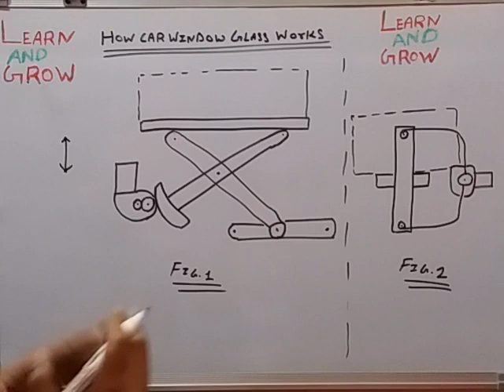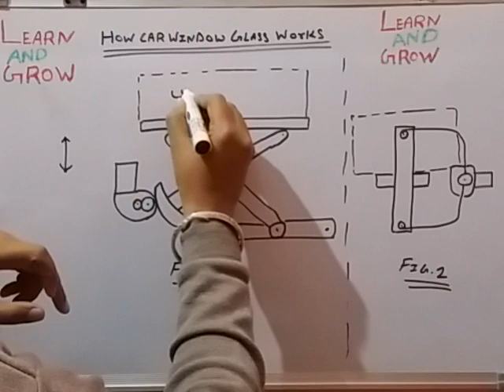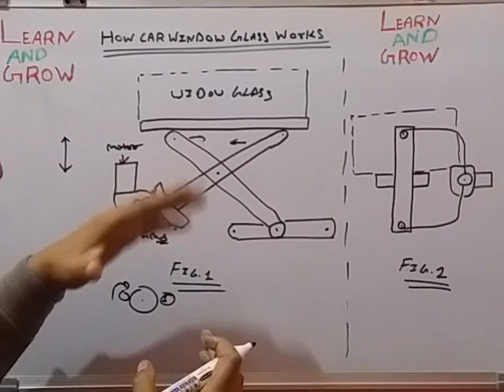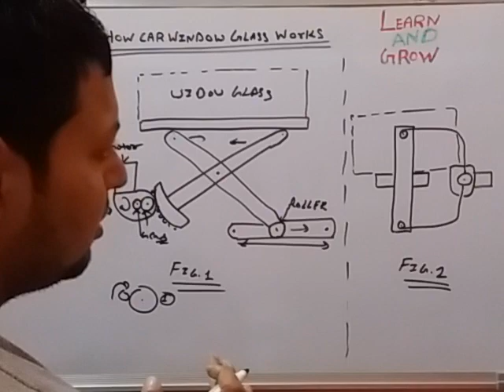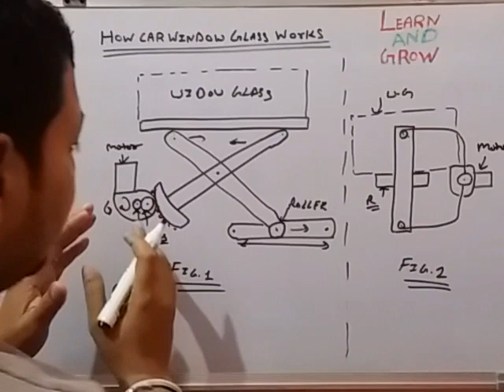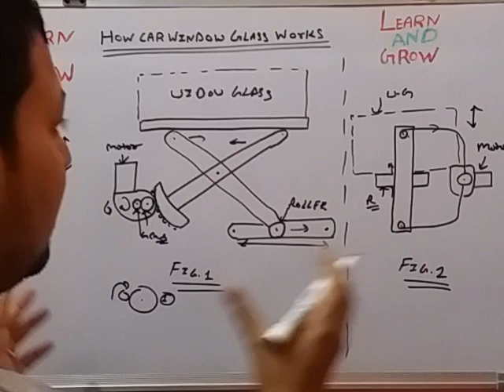How Car Window Glass Works ?(हिन्दी )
For More Detailed Courses In Hindi